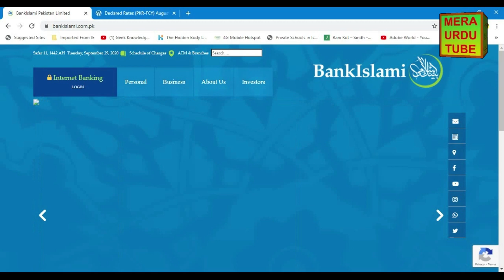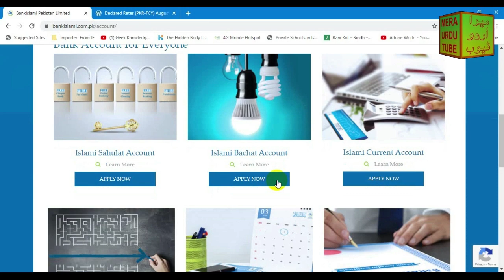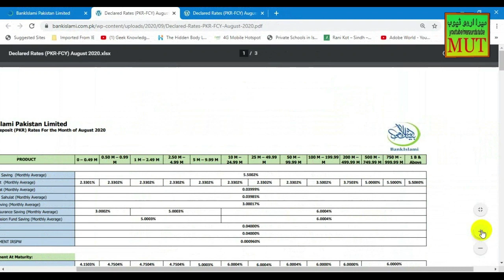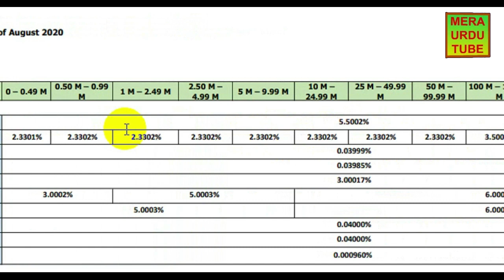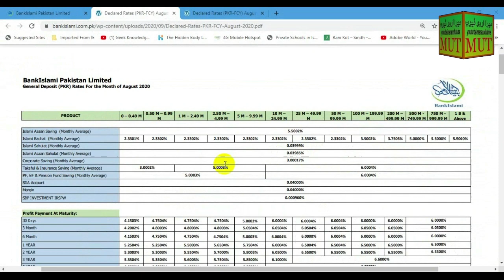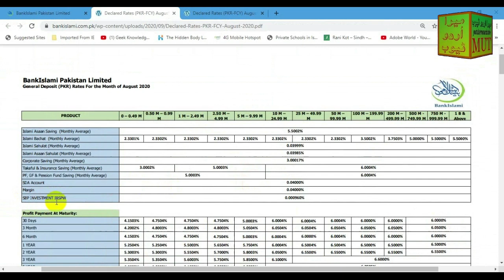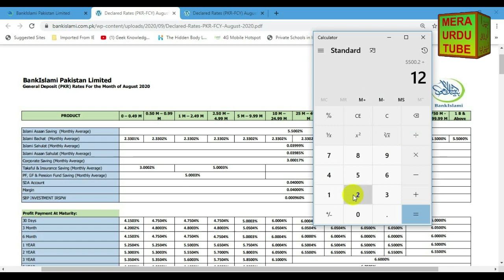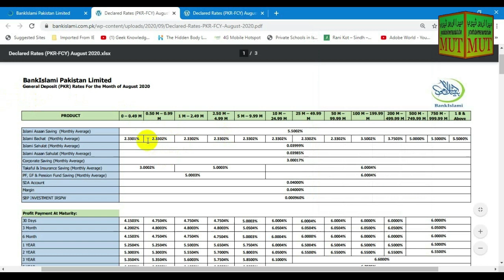Bank Islami Pakistan | Bank Islami All Saving Accounts Profit Rates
Bank Islami apny Saving Account holders ko on ki investment or balance per kitna profit deta hai? Or kia yeh soud say paak hai? Saving account per profit calculate kaisy kia jata hai? or last month kitna profit declare kia gaya? kia Bank Islami main saving account khulwana faidamand hai? yeh sab or mazeed malomat kay lye video dekhyn...